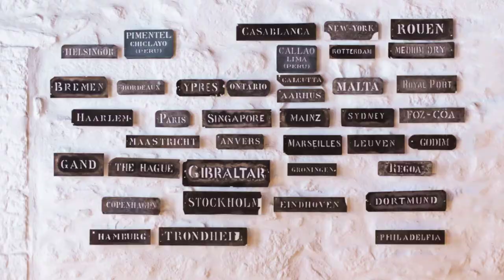Strong Male Names For Your Little Superman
It is quite a task to find the perfect name for your baby.

Being blessed with a baby boy is quite an exciting moment and wanting to name your little one can be tricky. The pressure is real because you want nothing but the best for your perfect little baby boy!

With so many baby names and references present on the internet, it can be very difficult to make a choice for your precious little one! Choosing a strong name can be a special option. The intention of wanting the very best for your child is common to every parent, and to accomplish it, going through exhaustive lists are a part of the process. That's why we are here to help you with our recommendations for the best strong boys' names.